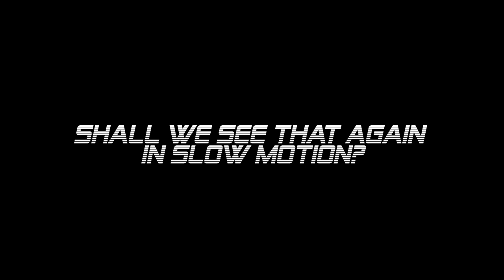Scottish Isles Tour 2022 Part 1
Hi all, Well here is our Griff & Jones latest adventure. This time we embark on a long awaited Scottish Isles tour. In this episode we head north towards Oban and catch the early evening ferry to the beautiful Isle of Mull which will be are camping base for the next two nights.

*** At the time of filming in June 2022 I still owned the BMW R1250RT ***

Griff & Jones Motorcycle Adventures

Griff & Jones Touring – Link on our Facebook page

Please find below link to Ray Jones's You Tube Channel.

Equipment:
Bike – Honda NT1100 (DCT)

Helmet
HJC IS17 (Pinlock)

Camera's
1x Drift Innovation Ghost XL Pro (4k)
2 x Drift Innovation Ghost S HD - 1080P

Software:
2020 Magix Movie Edit